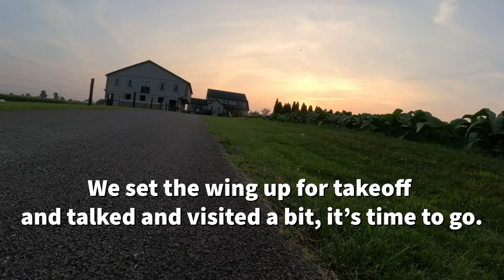I Landed My Paramotor at an Amish Farm!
While visiting Lancaster PA we met some Amish who invited me to land at their home.  It was a neat visit and a great adventure!  Enjoy